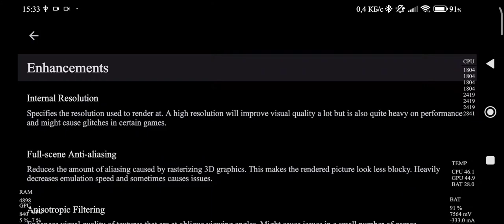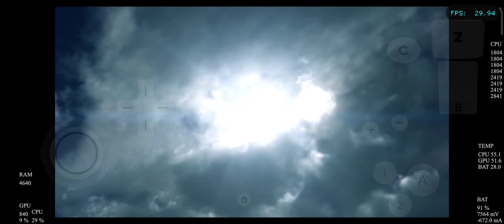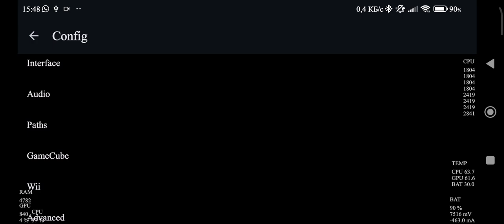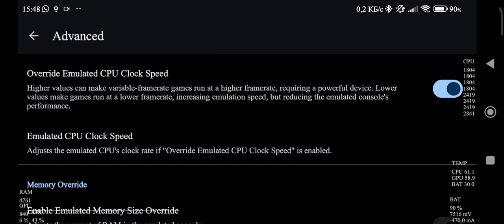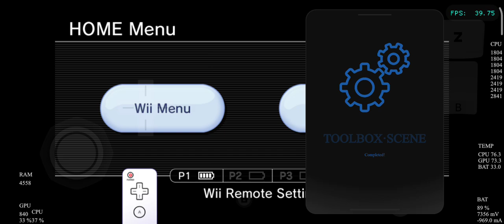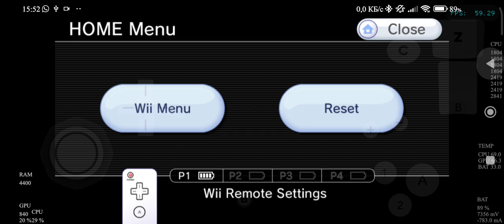Sonic and The Black Knight Wii Dolphin Android 1080p Test Upscale Xiaomi11T Pro 12/256 Snapdragon888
If you wanna talk about the next videos, giving me ideas or just talking join to my discord server, please!

RAM - 12
ROM - 256
OS: MIUI Global 14.0.5